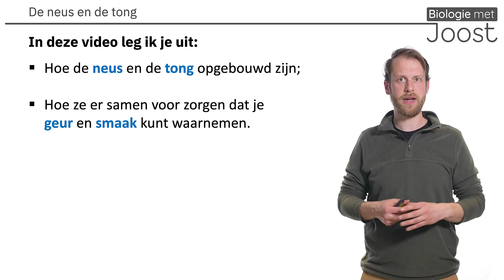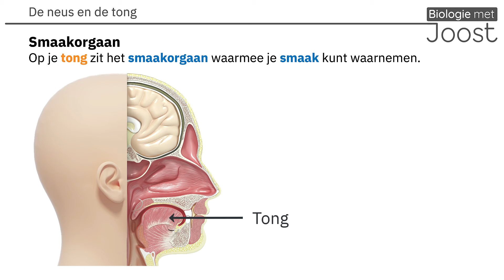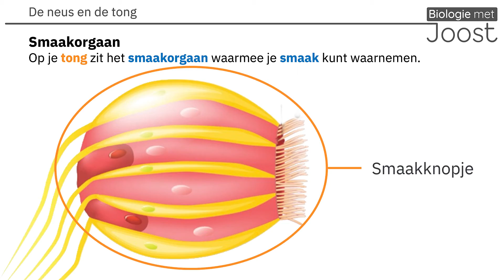Ruiken en proeven | Creatief met Biologie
Welkom bij de uitleg over ruiken en proeven!

In deze video leg ik je uit:
- Hoe de neus en de tong opgebouwd zijn;
- Hoe ze er samen voor zorgen dat je geur en smaak kunt waarnemen.

Dit is een uitlegvideo die hoort bij Creatief met Biologie. Meer weten kijk eens op